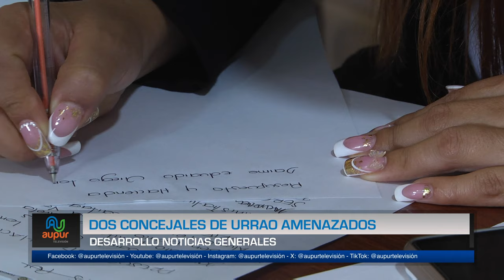Dos concejales en Urrao amenazados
Preocupante situación, en lo que va corrido el año han sido amenazados dos concejales, los hechos se han puesto en conocimiento de las diferentes autoridades